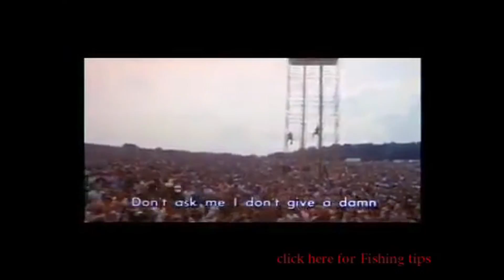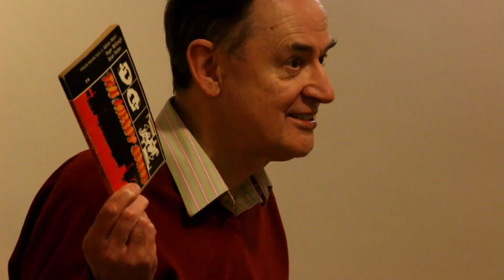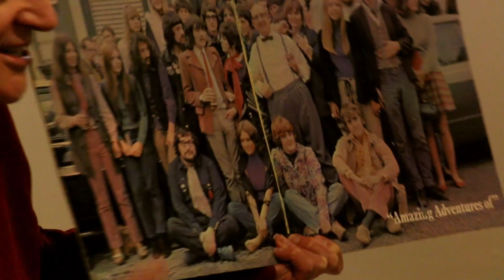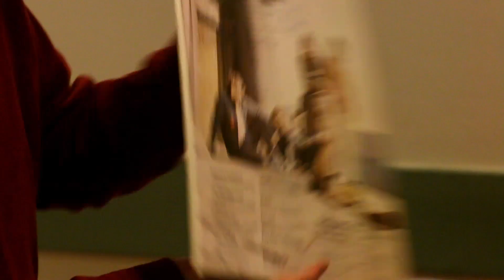Cathedral Talks: Summer of Love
The 'Summer of Love' talk at the Metropolitan Cathedral with Spencer Leigh, Ron Ellis and Dr. Mike Brocken